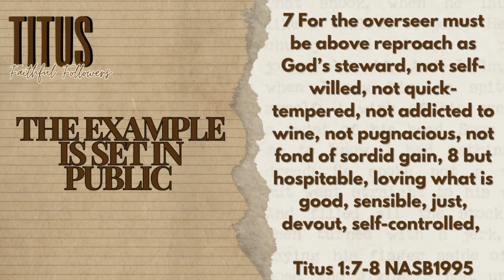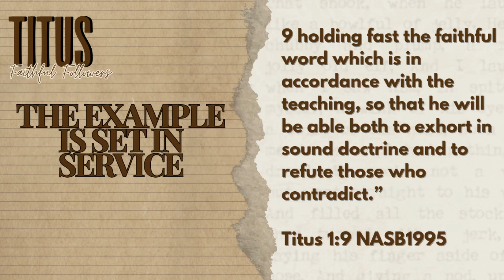241013AM - Titus - Faithful Follower, Part 2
Craig Lloyd, Cornerstone Church